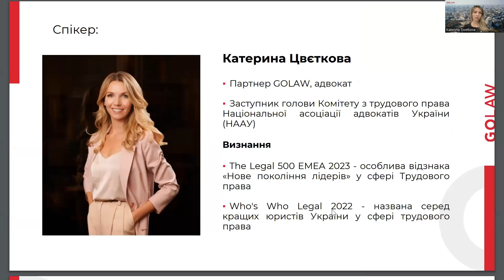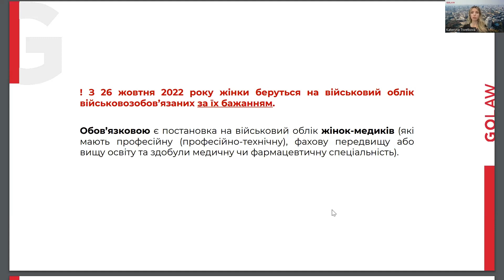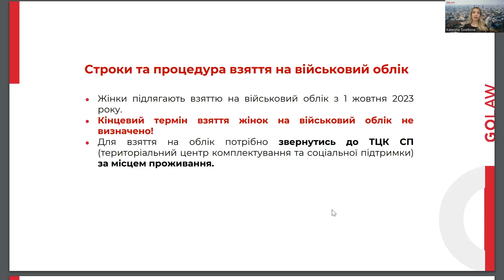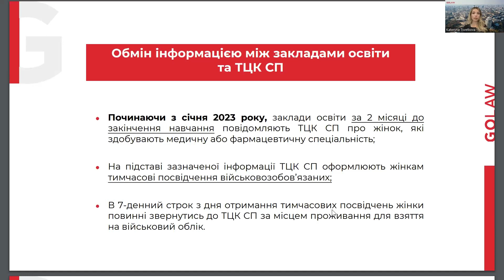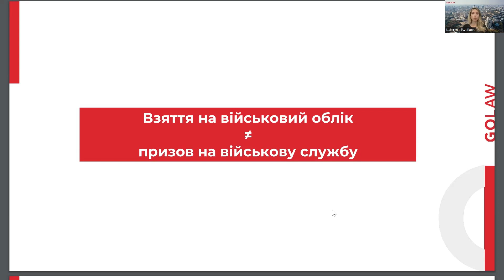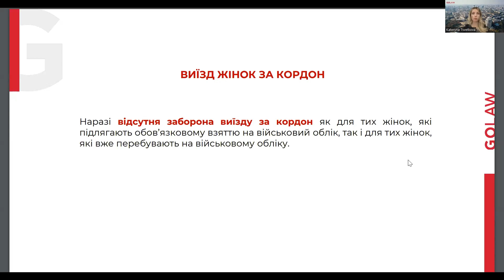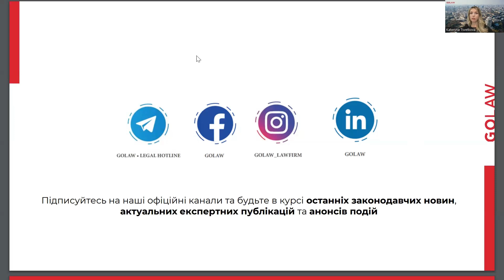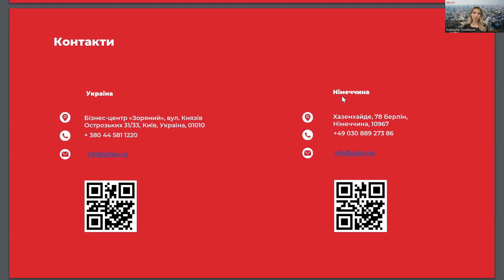Військовий облік жінок: що потрібно знати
Військовий облік жінок – одна з найбільш резонансних тем, яка сколихнула український інфопростір. Адже деякі категорії жінок з 1 жовтня 2023 року зобов’язані стати на військовий облік.

GOLAW в партнерстві з АСС запрошує Вас подивитись запис вебінару «Військовий облік жінок: що потрібно знати», під час якого Катерина Цвєткова пояснила усі нюанси нововведень військового обліку жінок.

Приємного перегляду 🎥

🎬 Таймкоди:
0:00-1:40 - Про GOLAW
1:41-3:32 - Теми до обговорення
3:33 - 8:41 - Історія військового обліку жінок в Україні
8:42 - 13:42 - Обов‘язкове взяття на військовий облік
13:43 - 15:55 - Строки та процедура взяття на військовий облік
15:56 - 19:24 - Відповідальність за порушення правил військового обліку
19:25 - 23:54 - Чи можуть заклади освіти передавати інформацію до ТЦК СП?
23:55 - 30:19 - Обов‘язки роботодавців щодо військового обліку жінок
30:20 - 32:48 - Призов жінок на військову службу
32:49 - 35:23 - Права та обов‘язки військовозобов‘язаних жінок
35:24 - 37:04 - Право на відстрочку від призову на військову службу
37:05 - 45:32 - Виїзд жінок за кордон
45:33 - 56:05 - Питання та відповіді

До зустрічі на наступних заходах!